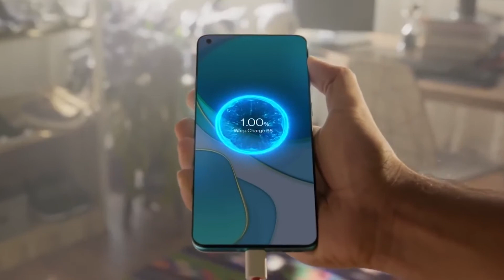ليه لازم يكون OnePlus 9 جهاز قوي؟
باقي على الحلم: 60% . 6.03K/10K متابع
353 Views - Feb 20, 2024